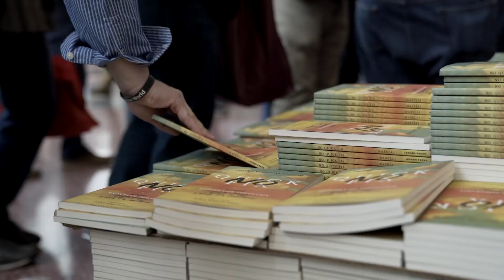Book Giveaways at T4G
We aim to serve pastors by helping them build a library that will inform their own minds and hearts and bear fruit in their teaching.

T4G20: Entrusted with the Gospel
April 14-16, 2020 | Louisville, Kentucky
Register Now: T4G.org

Together for the Gospel is a conference for pastors and church leaders. We gather every other year for three days of biblical teaching, singing, fellowship, and books.